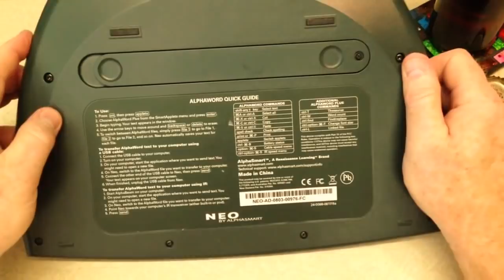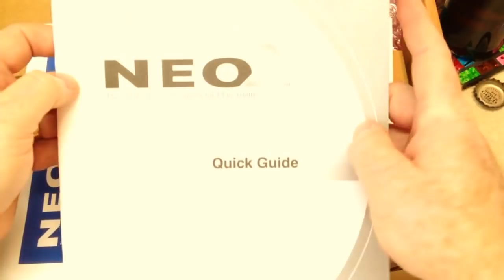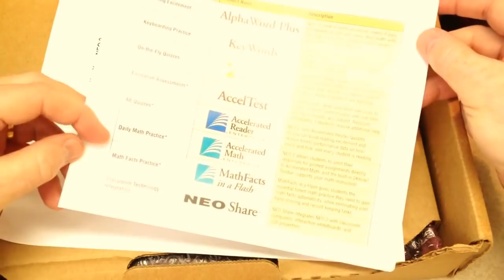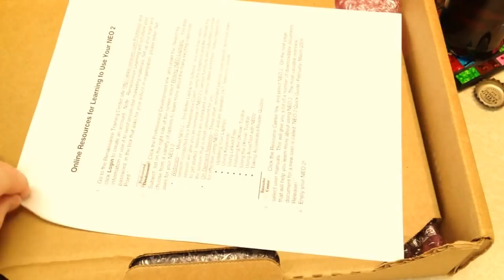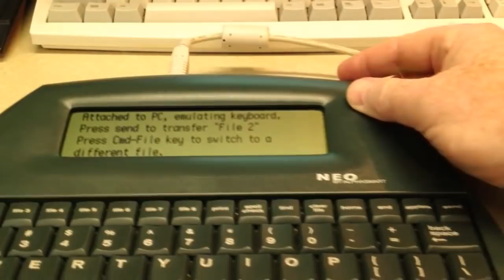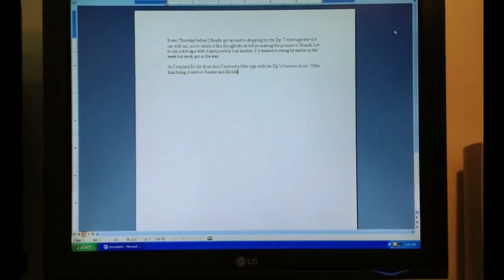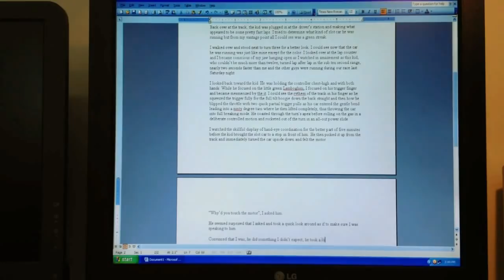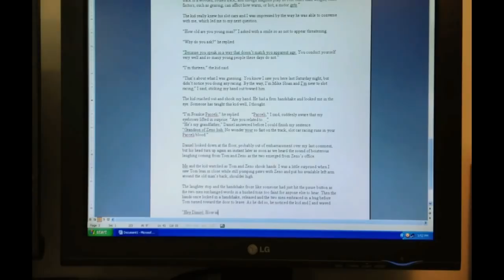I Don't Always Use Fountain Pens - ASMR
Relax as I give you a glimpse of a few old Parker fountains pens and discuss why I don't always use pens. I'll also show you my AlphaSmart NEO and unbox an additional NEO.
Pens shown are are mixture of Parker Vacumatics, 51s, 45s, and  75s.

I apologize in advance because later in the video the sound is slightly out of sync. I am working on a solution to that.